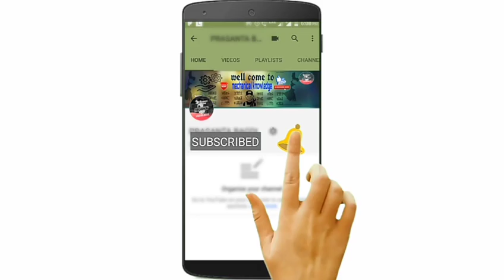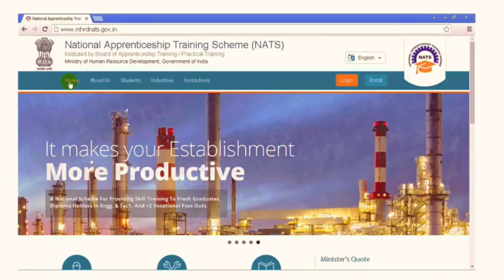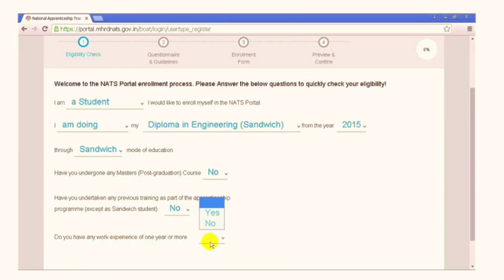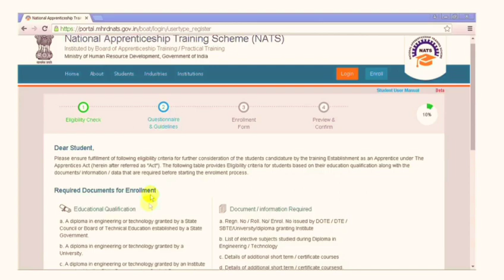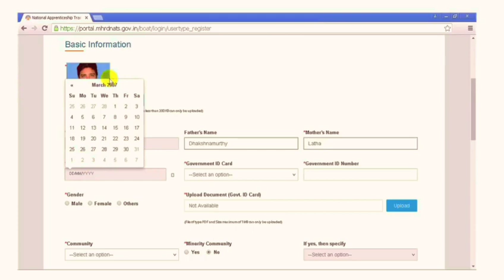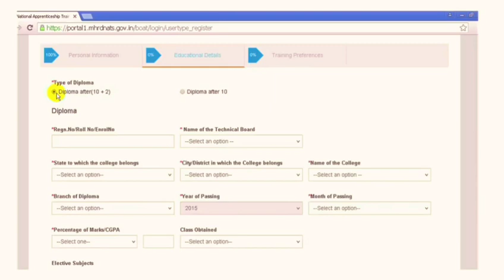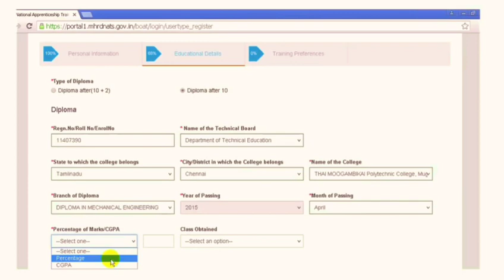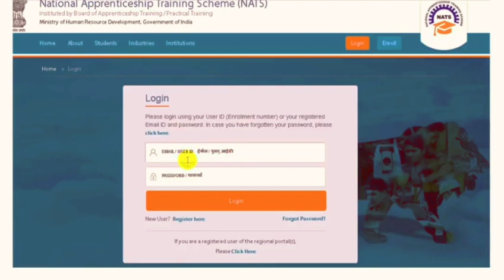[Bengali] how to NATS portal registration.iti diploma BTech graduation vocational student Apply.Mech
[Bengali] how to apply NATS portal. How to apply apprenticeship. ITI diploma btec vocational education student apply apprenticeship.

অ্যাপ্রেন্টিসেশিপ কি ??এবং এটা কিভাবে এপ্লাই করবো. আই টি আই  বিটেক ডিপ্লোমা স্টুডেন্ট কিভাবে এপ্লাই করতে পারবে অ্যাপ্রেন্টিসেশিপ??

what is apprenticeship. What to do to get an apprentice What are the advantages of getting an apprentice

অ্যাপ্রেন্টিসেশিপ করার সুবিধা কি কি?? অসুবিধা কি কি. অ্যাপ্রেন্টিস কতটা জরুরি আইটিআই ডিপ্লোমা বিটেক সমস্ত স্টুডেন্টদের জন্য

ফ্রেসার স্টুডেন্টদের জন্য অ্যাপ্রেন্টিস কতটা জরুরি???  এটা করার পরে জব নিশ্চিত পাওয়া যায় কিনা??

যারা গ্রাজুয়েশন করেছেন অন্যান্য কোন পোস্ট করেছেন তাদেরও এপেন্ডিস ততটাই জরুরি যতটা টেকনিক্যাল স্টুডেন্টদের জরুরী

সমস্ত প্রশ্নের উত্তর পেয়ে যাবেন এই ভিডিওতে

Apprenticeship video link:- (যে ভিডিওটার কথা বলেছিলাম)

Diploma/ BTech/ graduation /vocational apprentice website link:-